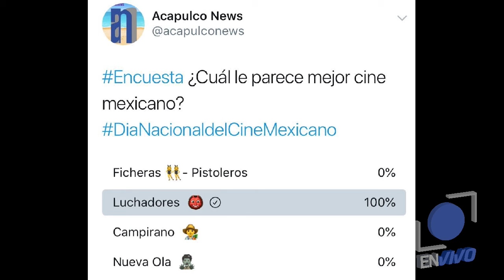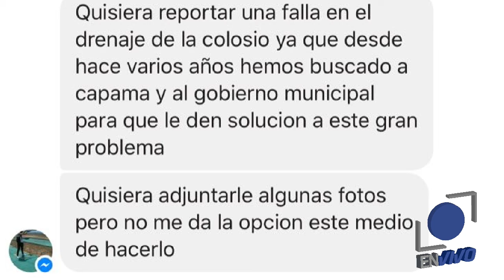En Vivo 15 de Agosto Noticias de Acapulco